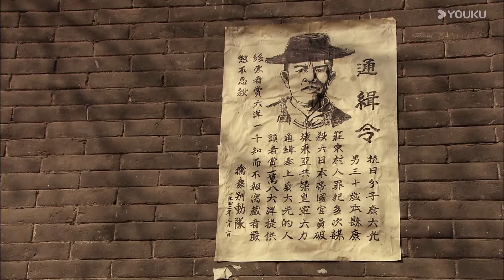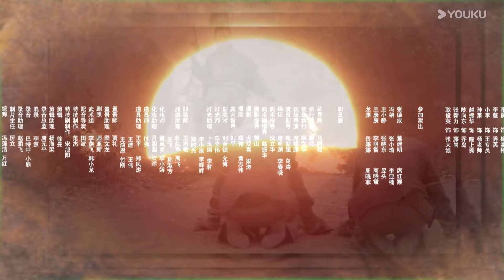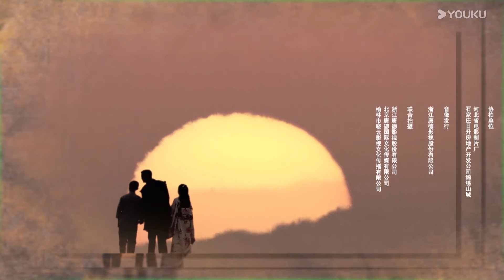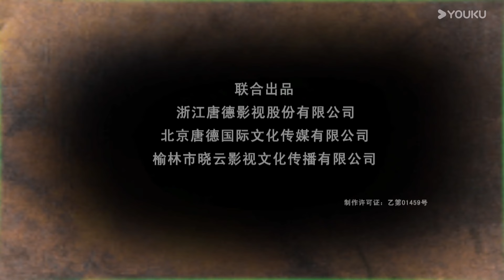【FULL】敌后英雄 EP19 | 铭记浴血奋战的“无名英雄” | 常戎/马树超/尔玛依娜 | 战争历史片 | 优酷华语剧场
【敌后英雄】旨在纪念抗日战争中为民族生存而浴血奋战的军民。一九四二年五月，冈村宁次对冀中平原实行惨绝人寰的“三光”政策，八路军司令吕正操决定以红色暴力打破敌人的白色恐怖。军区七分区命令康大光迅速成立锄奸队，锄奸杀鬼、反谍。日军军官居川用兵老谋深算，企图通过冈村宁次演讲的假情报引出我军内线“表嫂”并歼灭锄奸队。“表嫂”紧急关头化解危机，但民间抗日组织“黑寡妇”四名成员不幸身亡。“表嫂”获悉敌人将发动代号为“黑樱花”的间谍战，目标是破坏抗日组织并刺杀重要军政首长。我军识破“黑樱花”的阴谋，首长安全地越过平汉线，并集中优势兵力打了佐佐木的埋伏。居川和黑樱花在“黑樱花行动”失败后绝望地走向了死亡。在激烈的战争中，锄奸队队员先后献出了宝贵生命。
★主演：常戎/马树超/尔玛依娜/王奎荣/李强/杜旭东/博比·肯/卢杉/杨钧丞/付俊龙/马京京
★集数：22集

00:00 The International Website youku.tv is now available!
02:00 Download YOUKU International APP to get early access to the full show